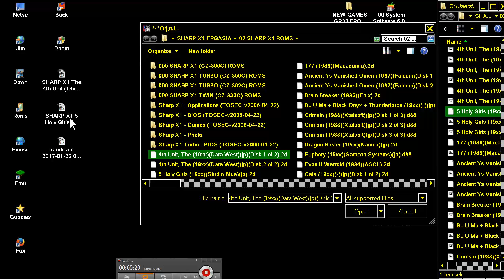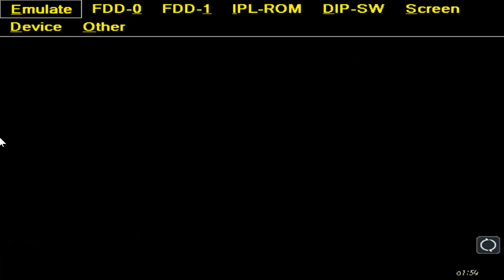SHARP X1 Ancient Ys Vanished Omen 1987FalcomDisk 2 of 2 zip